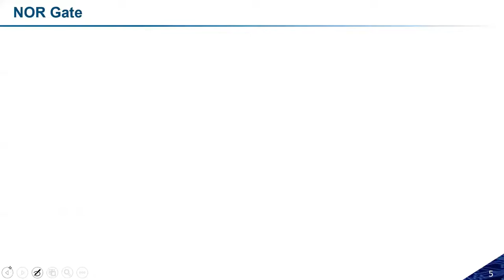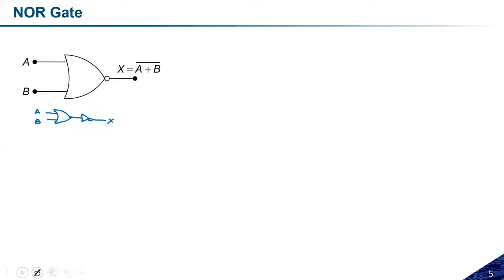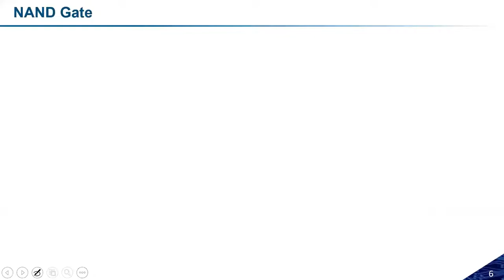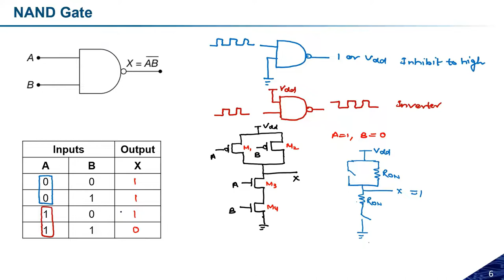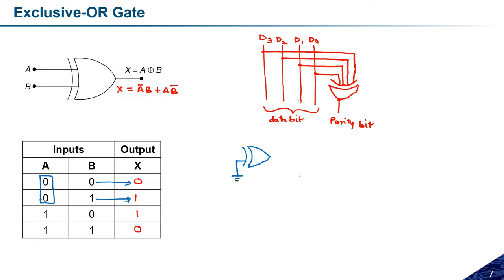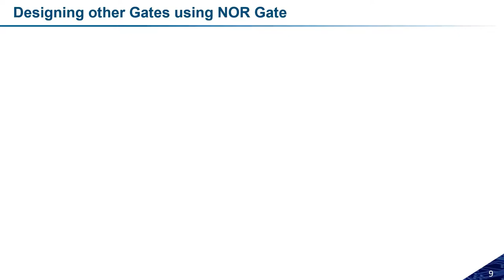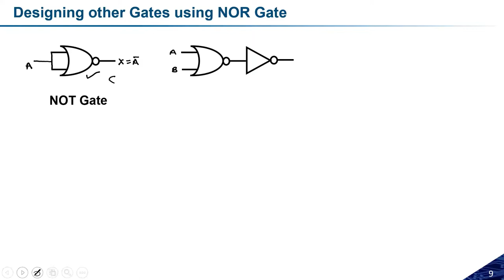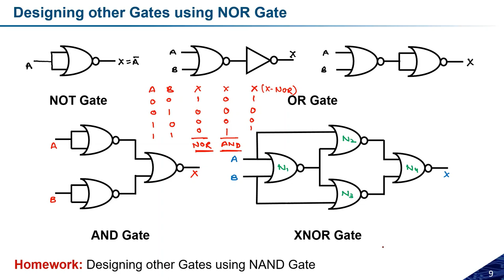Lecture 14: Universal and Exclusive Gates | Digital Electronics | Dr. Ambika Prasad Shah | IIT Jammu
The objective of this course is to provide the fundamental concepts associated with the digital logic and circuit design. To familiarize with the different number systems, logic gates, and combinational and sequential circuits utilized in the different digital circuits and systems.

The Course content covers the following broad topics:
Fundamentals of digital electronics, Number systems, Binary codes, Logic circuit designs for arithmetic operations and data processing, design of sequential circuits, registers, counters, and programmable logic devices.

Topic 1: Subject Briefing and Introduction

Topic 2: Number Systems
Lecture 6: r’s and r-1’s Complement Form

Other lectures are coming soon